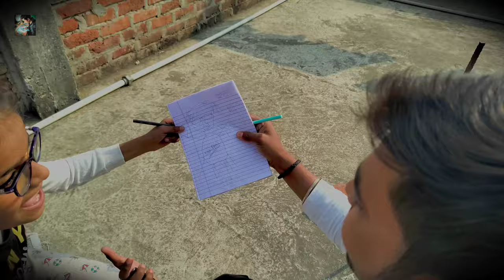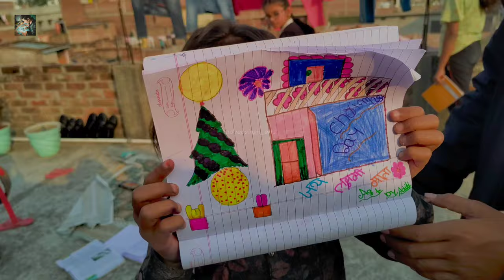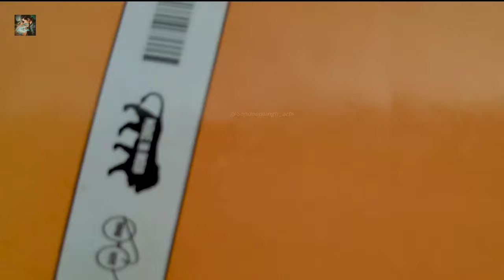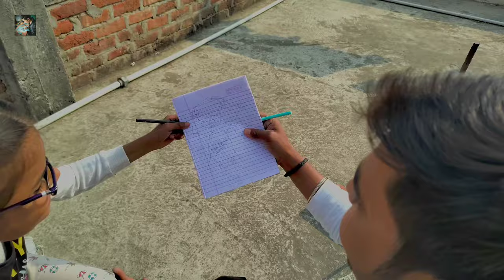Create Magical Moments: simplicity of kids , arts and Fun with Sandeep Singh Arts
I decided to draw with kids to understand how they think, imagine and draw something
And we all decided to draw easy tree, house, and sun. I changed it to a little drawing competition and It was very interesting. By doing this, I learned a lot of things.
I love the works of these.
I hope you also love works of these children

simple drawing
painting lovers
love painting
love drawing
art and fun
Christmas tree ,sun and house drawing